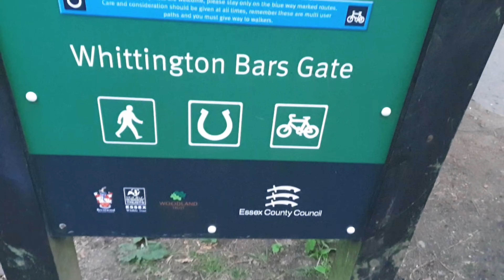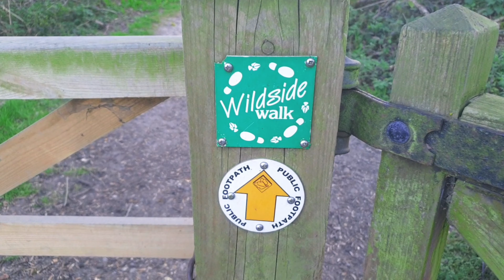Ultramarathon Vlog 002 - Chasing the raptor!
To finish week 1 off strong, I took to the trails with my big brother... who runs like a raptor!

Run location: Thorndon Country Park, Langdon Hills Country Park

Equipment: Samsung Galaxy S9+, DJI Osmo mobile 2

Editing software: KineMaster Pro app.